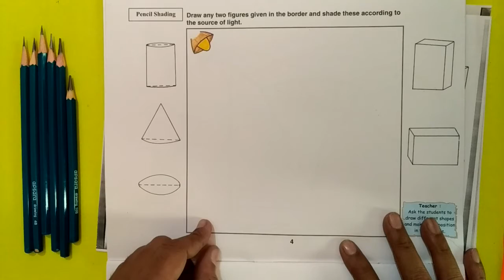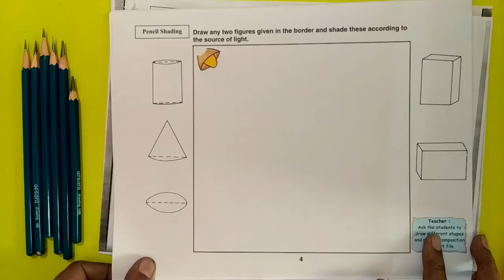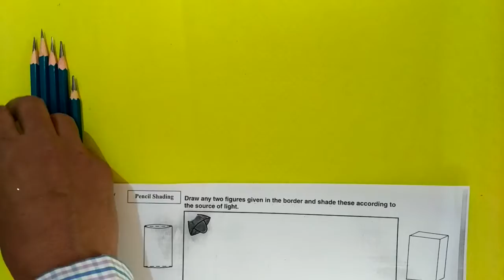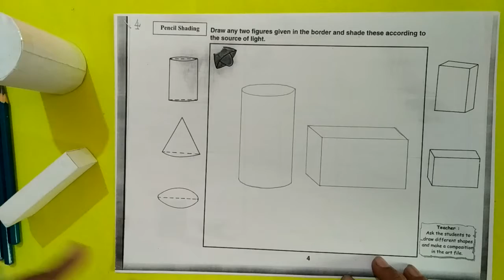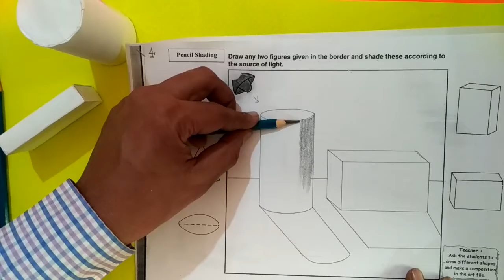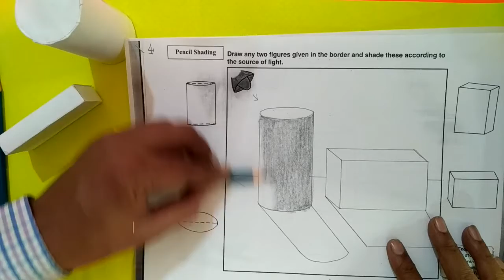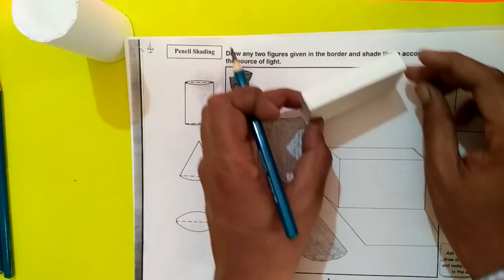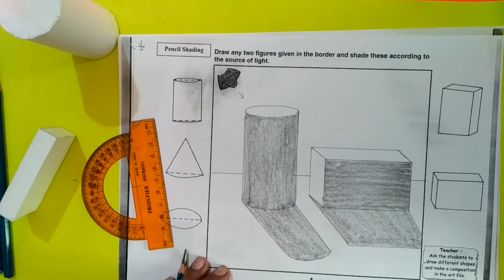Class 4th art and craft page no 4